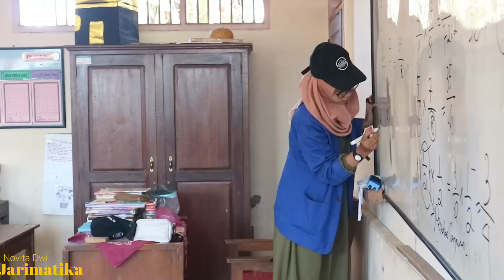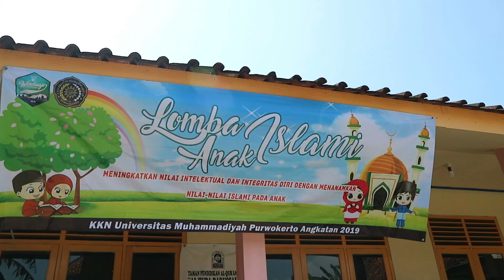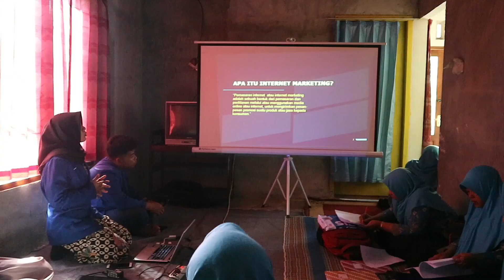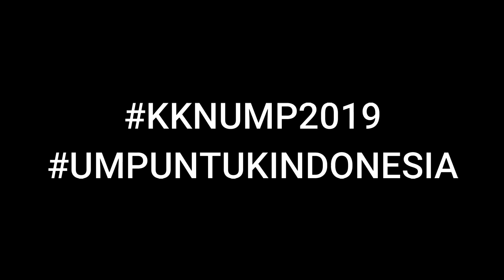KKN UMP 2019 - KELOMPOK 085 DESA WINDUAJI BREBES